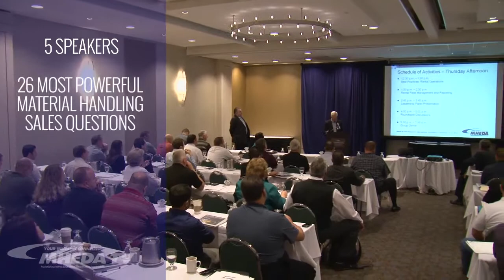2013 Sales Conference